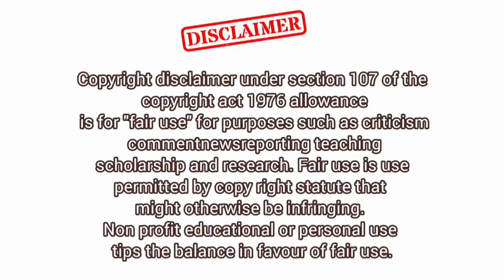B12 Breakthrough! Scientists Reveal Game-Changing Sustainable Solution 💥🌱"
A revolutionary solution to Vitamin B12 deficiency is finally here! 🌍🧬 Scientists have discovered a sustainable and eco-friendly way to tackle B12 deficiency—one of the most common nutrient gaps affecting millions worldwide. In this video, we break down how this new innovation works, who it helps the most, and why it could change the future of nutrition forever.

Whether you're vegan, vegetarian, or simply health-conscious, this could be the B12 solution you've been waiting for! 🙌

👉 Watch now to learn:

Why B12 is so important

The shocking stats on global deficiency

How this new method is different from pills and injections

What this means for your health and the planet 🌎

‎(Video editing app InShot, (downloaded from play store)